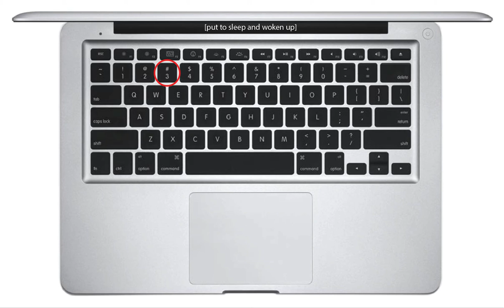tpc-MBP12-put_to_sleep_and_woken_up-key_3